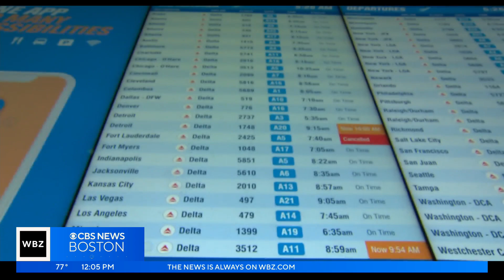Long lines at Logan Airport as travelers head out on spring break